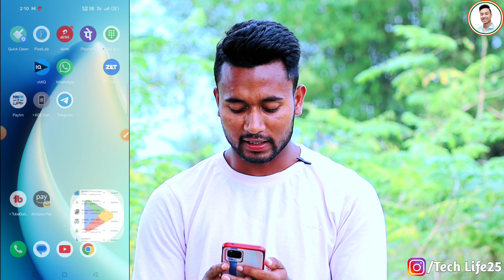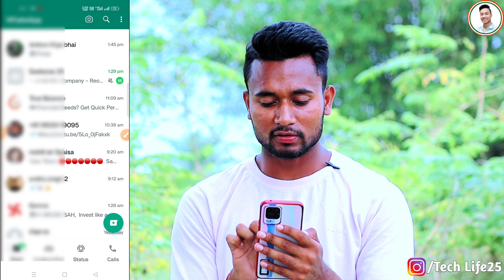WhatsApp new update | how to edit WhatsApp Messeng | WhatsApp massage edit kaise kare 2023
Agar Ye Video Aapko Pasand Aai Ho to Is Video Ko Like Kre Share Kre or Comment Box Me Bhar Bhar Kar Comments Kre or Hamare Channel x"Tech Life  x" Ko Subscribe Karna to Bilkul Na Bhulee Kyoki